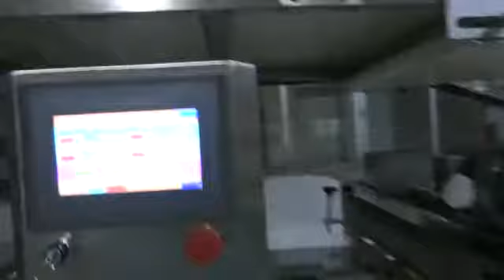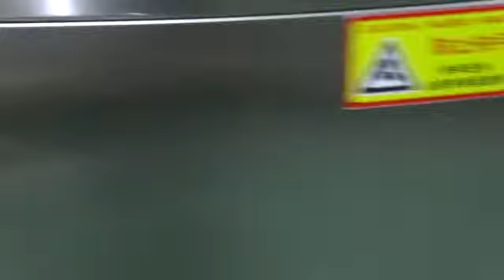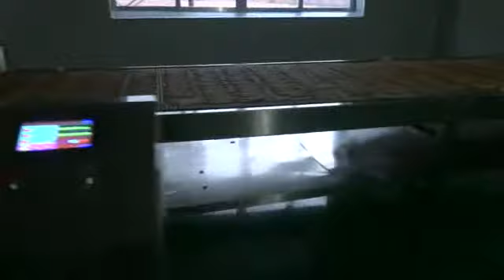Skywin stick hard biscuit complete line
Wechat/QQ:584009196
Skype: skywin.senior